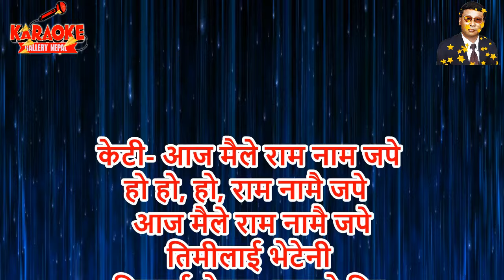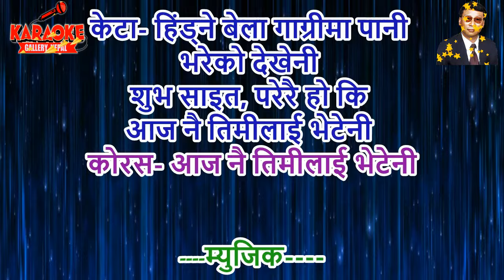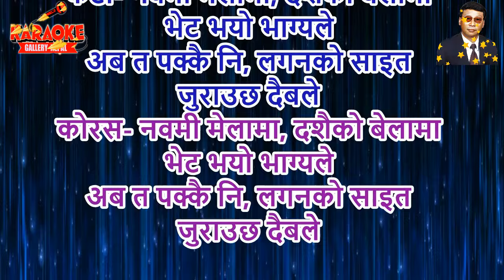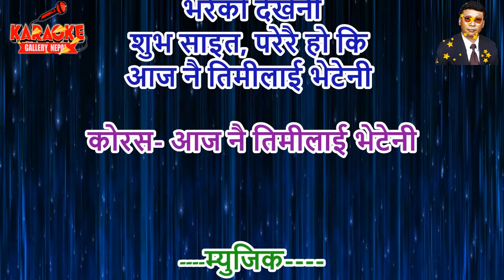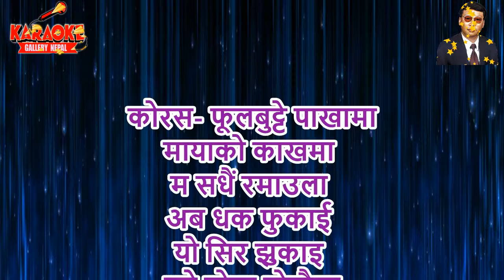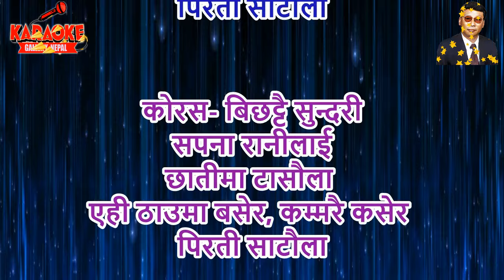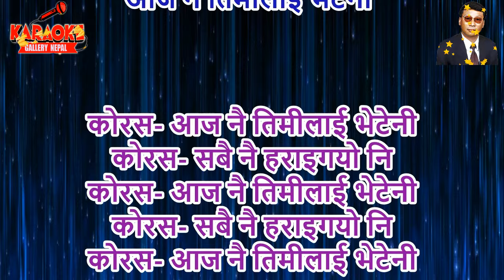Aaja Maile Ram Naam Karaoke | आज मैले रामनामै जपे | Female Version |Shambhu Rai & Lashmit Rai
♬♪Song Credit🎵
🎼 गीत-  आज मैले राम नामै जपे
🎙️ स्वर- शम्भु राई, लस्मित राई
✍️ शब्द-  बुद्धवीर लामा
🎸 सङ्गित- शम्भु राई
🎬 चलचित्र-  माझीदाई